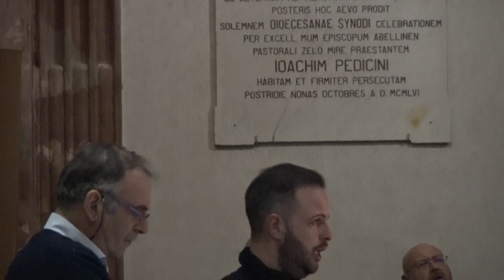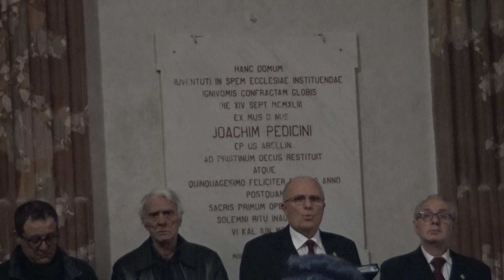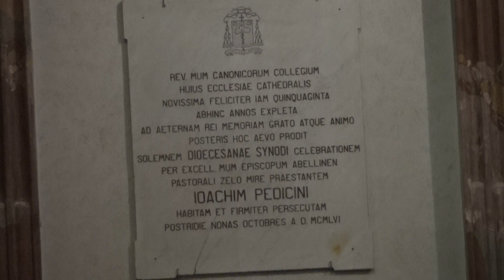20180328_Santa_Messa_Crismale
Cattedrale di Avellino
Liturgia di Benedizione degli Oli
Mons. Arturo Aiello
Vescovo di Avellino